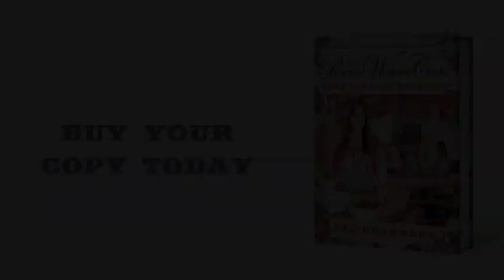The Pioneer Woman Cooks: Food from My Frontier by Ree Drummond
Listen as The Pioneer Woman shares a personal message with Books-A-Million customers.

The Pioneer Woman--accidental ranch wife and #1 New York Times bestselling author Ree Drummond--shares even more of her satisfying and delicious country cooking, with recipes sure to please the whole family, from meat-loving cowboys to finicky young ranch hands. And with widely available ingredients and step-by-step photos of each recipe, she makes it easy to cook new favorites.

Learn more about The Pioneer Woman Cooks: Food from My Frontier at Booksamillion.com